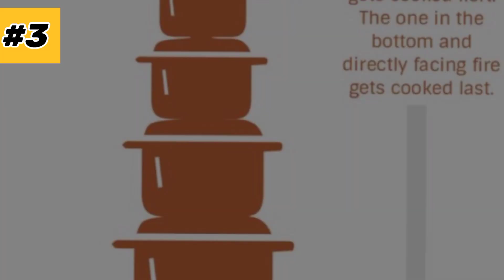Top 10 Mysterious Facts About Temple| जगरनाथ मंदिर से जुड़े रहस्य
Hello And Welcome Everyone To factztalking

Today We are going To Talk About Top 10 Mysterious Facts About Temples That you don't know so without Any Further Let's Get start it
In this video We will talk about top 10 Mysterious Facts About Jagarnath Temple. jagarnath temple is one of people's favourite temple but their are lot if mystery related to it that people want to know so for that reason I make this video only for u guys

Top 10 Facts About Temples
Facts About Temples In India
Amazing Facts About Temples In Hindi
Interesting facts About Jagarnath Temple
Amazing Facts About Temples 2022
Top 10 Mysterious Facts In Hindi
Mysterious Facts In Hindi
Mystery related to Jagarnath Temple